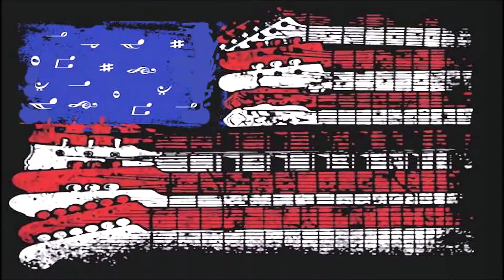Guns & Guitars XIII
First Amendment Friday OPEN MIC Night at the Baltimore County Game & Fish Protective Association. June 7, 2019